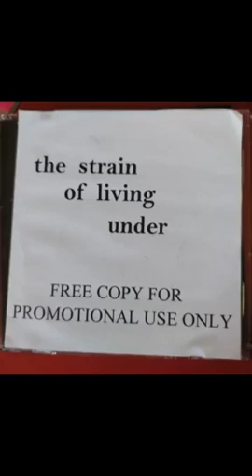the strain of living under Endless pain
some rare odd rock kinda music